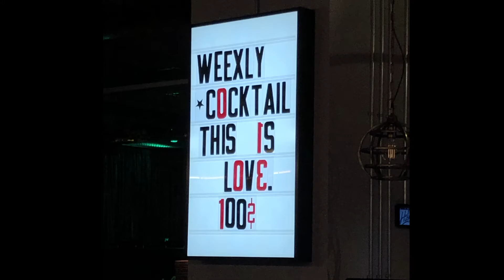SWEDEN 2019 - Estocolmo, el hotel.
Estadía en el Hotel Generator de Estocolmo.